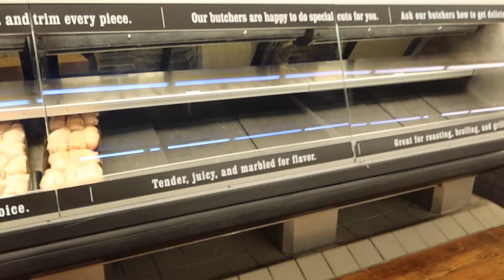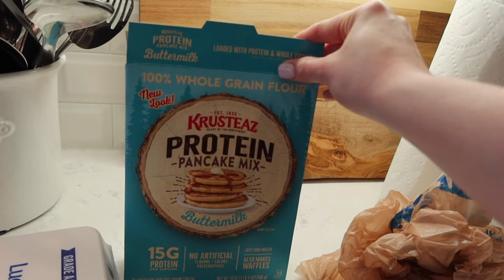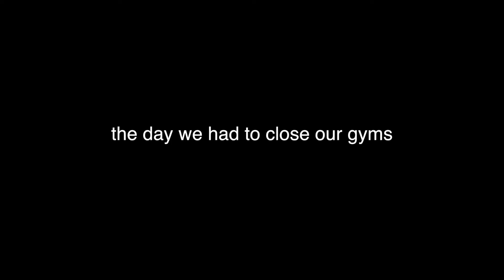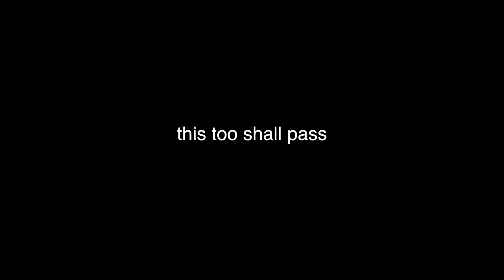we had to close our gym